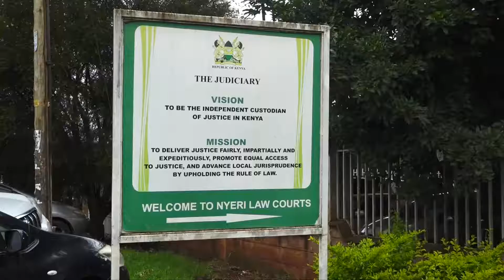Igoti ria Nyeri gutiria ciira wa gutetia maumirira ma githurano kia ngabana wa Embu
CIIRA  WA GUTETIA MAUMIRIRA MA GITHURANO KIA NGABANA WA EMBU URIA WI IGOTI-INI RIA GUCOKIA CIIRA RIIKO MWENA WA NYERI NIUTIRITIO O RINGI. NI THUTHA WA JAJI KWIYEHERIA AKIUGA ATI HE MWENA URAGERAGIA KUMUHAKA.

JAJI SANKALE OLE KANTAI, AUGITE ATI CIIRA-INI WA NGABANA MARTIN WAMBORA NA URIA MACINDANAGA NAKE LENNY KIVUTI, NIARIKITIE KWARIRIO NI MWENA UMWE UKIENDA AUTEITHIRIRIE KUHOTANA CIIRA UCIO NA GUKIRI UGUO, WE MWENE  AKAUGA TI MWAGIRIRU  GUTHII NA MBERE KUUMBA NDUNDU YA ACIRITHANIA ARIA MARATHIKIRIRIA CIIRA UCIO.